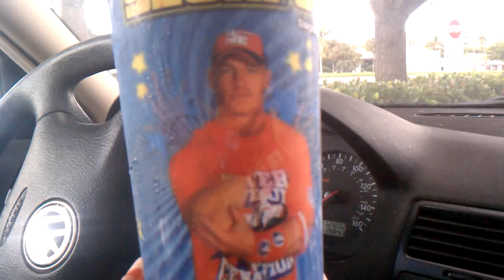John Cena Slurpee cup FTW